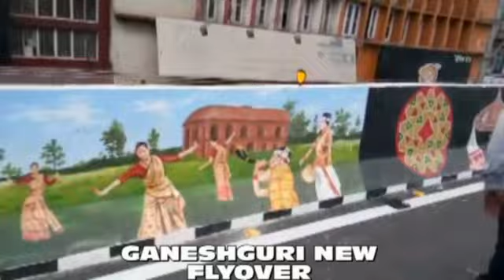গণেশগুৰিত ৪২৫.৫ মিটাৰ দৈৰ্ঘ্যৰ নৱনিৰ্মিত উৰণীয়া সেতু ganeshguri new flyover Guwahati